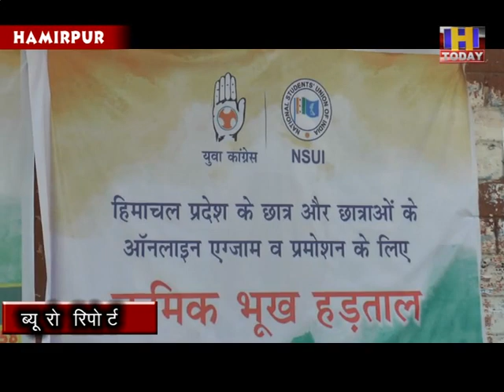प्रदेश बार काउसिंल के सदस्य एवं समाज सेवी एडवोकेट रोहित शर्मा भी उतरे क्रमिक भूख हडताल के समर्थन में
एनएसयूआई और युवा कांग्रेस की हमीरपुर डीसी कार्यालय के बाहर चल रही क्रमिक भूख हडताल के समर्थन में  प्रदेश बार काउसिंल के सदस्य एवं समाज सेवी एडवोकेट रोहित शर्मा भी उतरे है।